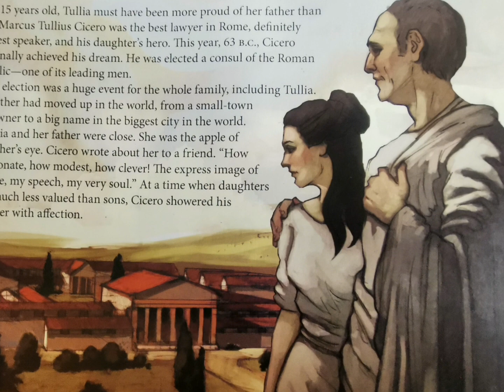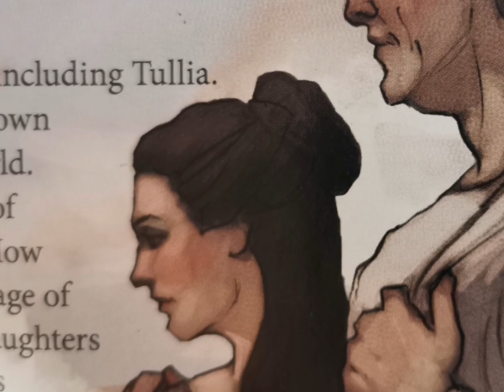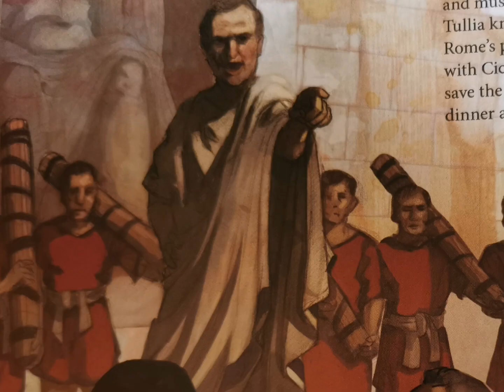Tullia's father saves the republic - History (Pearson's Book)